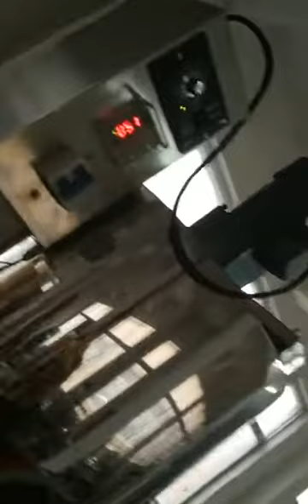Heat and stir paste filling machine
it  can fill all kinds of thin and thick paste products like cream , jelly ,ketchup ,glue ,syrup, cream ,lotion ,honey, barbecue(BBQ)sauce ,peppersauce , toothpaste ,cleaning paste ect.